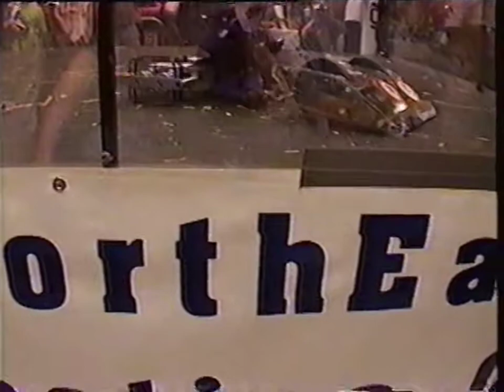House of NERC 2002 - Belladonna vs Chrobbot (12lb)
Eric Scott vs Jim Goecke